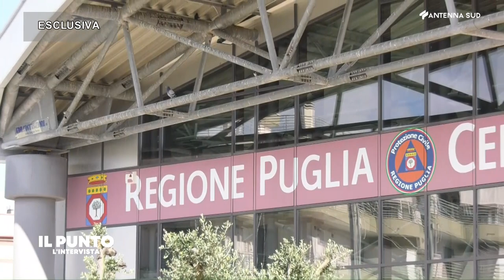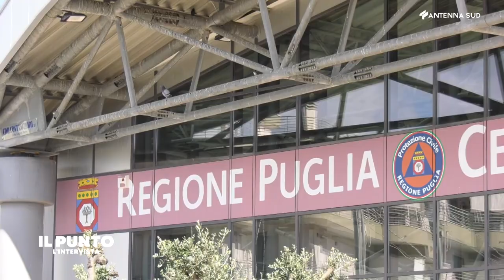Il Punto - L'intervista 21 febbraio 2023 Vito Montanaro - Grazia Lillo - Tommaso Depalma